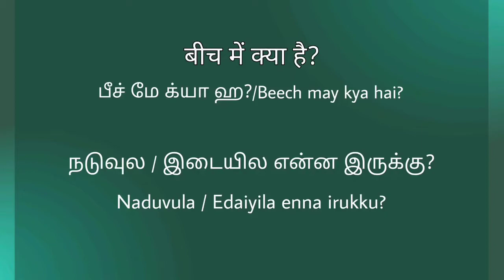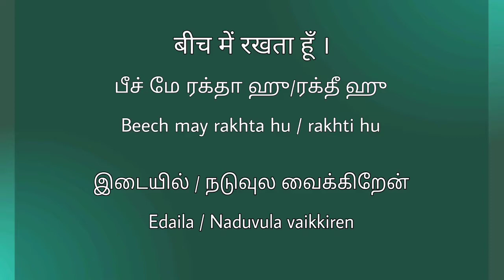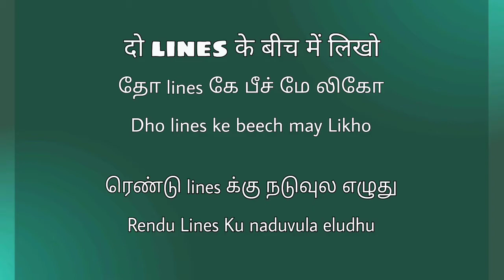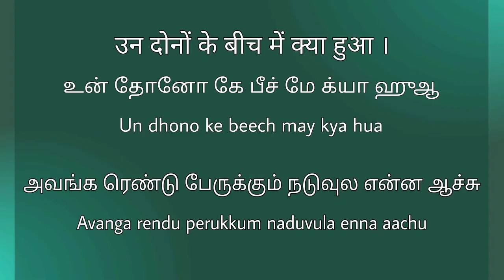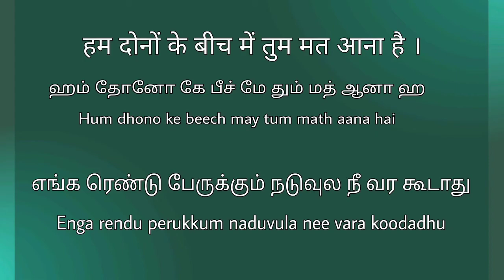Spoken Hindi Through Tamil and Spoken Tamil| Beech may| Naduvula |In Between |Short & Sweet Epi - 14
Beech may - Naduvula/Edaila/Kurkka - In between, In the middle

My Shorts

Daily usage Hindi sentences
Daily usage Tamil sentences
Daily usage Hindi words
Daily usage Tamil words
Spoken Hindi
Spoken Tamil
Learn Hindi
Learn Tamil

Like_____Share_____Subscribe
Yuvi YuvarajSai